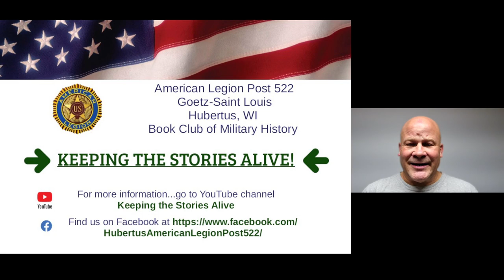American Legion Post 522 Book Club Introduction and Club structure.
This is the introductory video to our American Legion Book Club of Military History.

Our book club’s “handle” is  Keeping the Stories Alive.

This book club’s purpose is to fulfill one of the  4 Pillars of the American Legion - Americanism. We associate ourselves to preserve the memories and incidents of our associations in all wars. It also means keeping forever the memories of the supreme sacrifices of gallant American patriots, sacrifices necessary to the winnings of wars. These supreme sacrifices were needed and are still needed today to maintain our freedoms. In doing so, we bring honor to those who have served and to those who have made the ultimate sacrifice.  We honor our past, present and infuse the stories of the past and present into our future generations.

Veterans are called to strengthen America and therefore our focus is our communities.

Listed below are the rules of the book club.

1. This book club is open to all. Come one, come all  - our Legion Post doors are open…come on in!
2. We dedicate this book club to the history of our Nation’s great military and its conflicts. Therefore, the books will be selected to enrichen knowledge and awareness of our military men and women’s sacrifice as they defended our Nation.
3. You need to read the book.  There are many ways to do this. You can get hard cover, paperback, digital and audible. We will try and select books that have these available formats.
4. Attend the meetings. Be prepared to share, ask questions, or just listen. The meeting will be comprised of review/sharing/lecture.
5. As we read and complete these stories keep them alive! Share the book, tell your family, friends, and neighbors!

6 weeks is the allotted time we will take in reading the book. We will meet once at 3 weeks and at 6 weeks. The 3-week meeting will be to share your experiences so far, we also have a component of lecture to bring a deeper dive.  The 6 weeks is the conclusion of reading the book.  The conclusion will have sharing, review, and lecture, with food being served afterwards.

For those who cannot attend the Book Club’s gatherings physically, we have a You Tube channel that we will live stream to at all our Book Club gatherings!

We will make a book selection announcement via Flyers, email, Post 522 Facebook page and You tube channel Keeping the Stories Alive. We will also be announcing free book giveaways, kindle reader giveaways and meeting date and times.